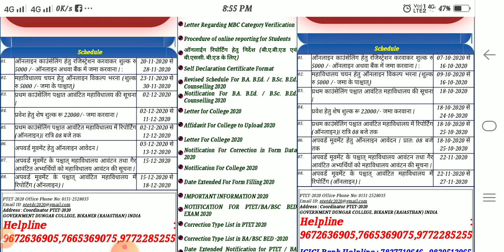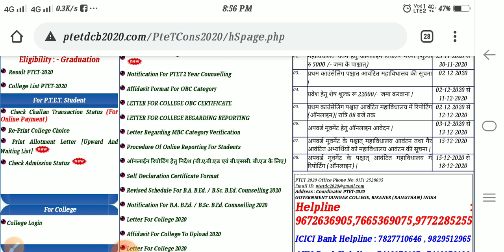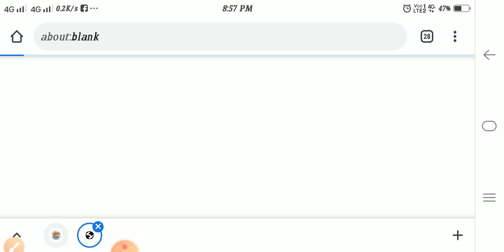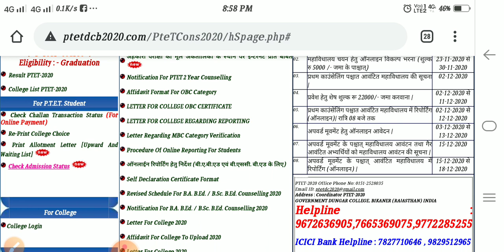PTET 2nd Counselling लिस्ट जारी| PTET upward movement result 2020 | PTET Check Status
PTET 2nd Counselling लिस्ट जारी
 PTET upward movement result 2020
 PTET Check Status

Dosto Is video me aapko ptet ki 2nd counselling ki waiting list aur upword movement result saath hi aap apna status kese dekhe k bare me details me btataya gay hai  to dosto es video ko pura dekhe